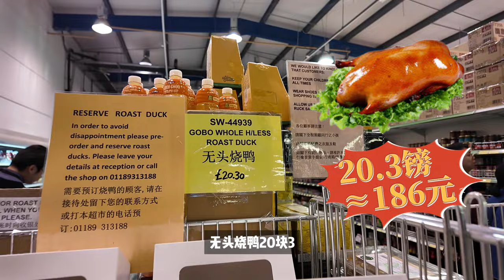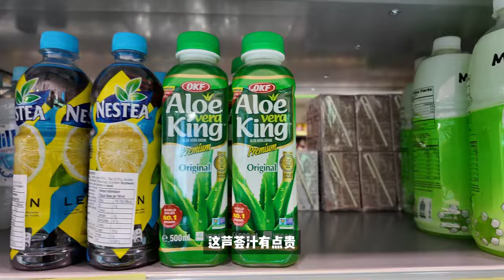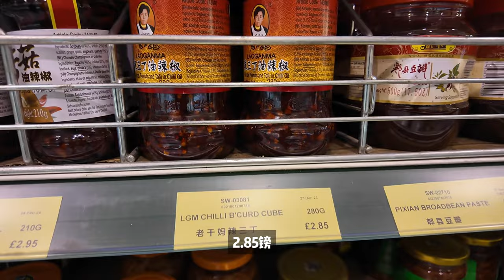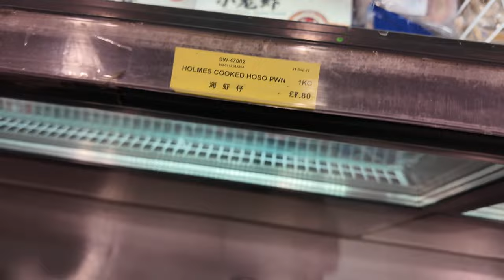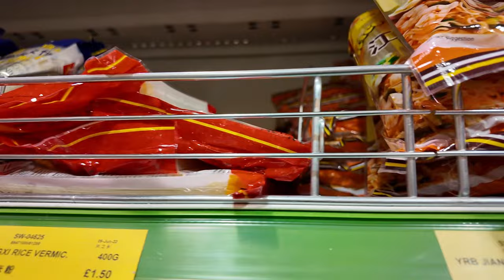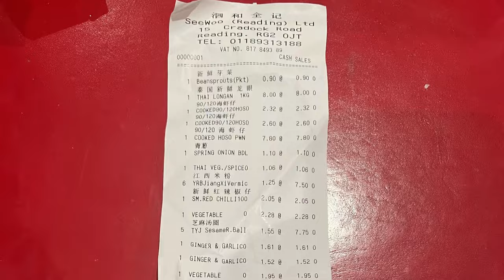伦敦周边 READING 小镇 泗合行中超 150英镑 能买多少东西？